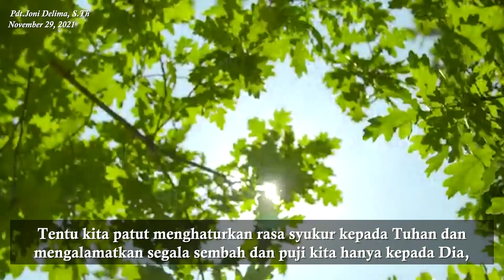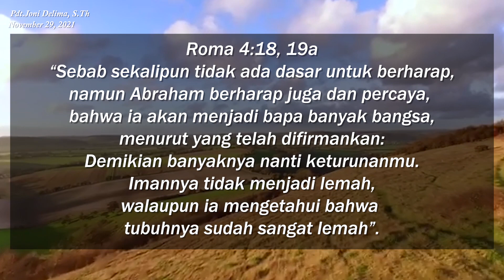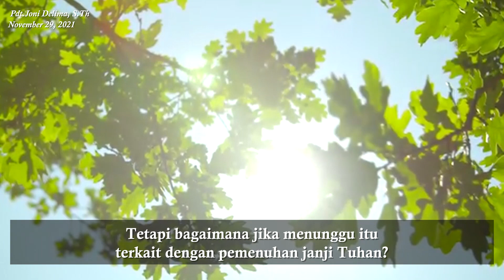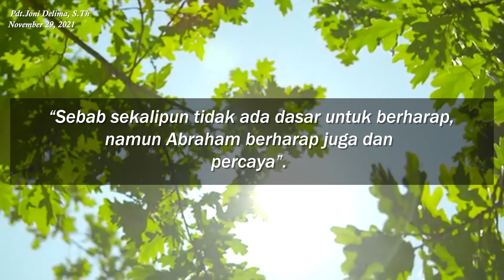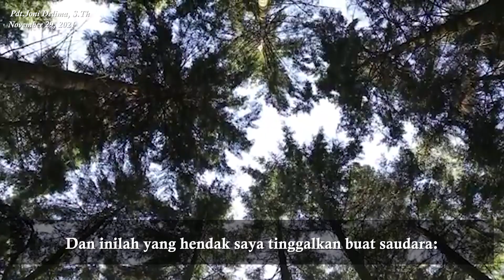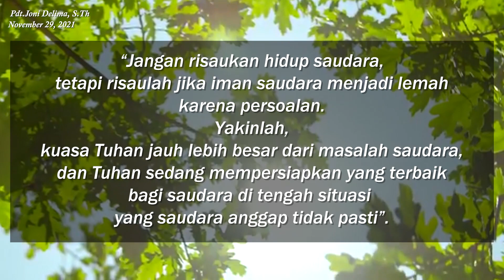"PERCAYA DALAM KETIDAKPASTIAN | Renungan Pagi Penyejuk Iman | Senin, November 29, 2021